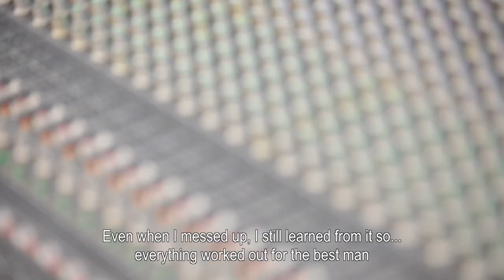RUSTE JUXX – TRAILER NO. 6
Ruste Juxx salutes all the veterans. Representing the new generation of hardcore rappers.

Proud to share the 6th teaser-trailer for our passion project “Hip-Hop And You Don’t Stop?” a documentary about Golden Era hip-hop legends working today. The people, the artists, the reality of the life as a hardworking hip-hop veterans and those who carry the torch, kicking ass today. Spread the word!